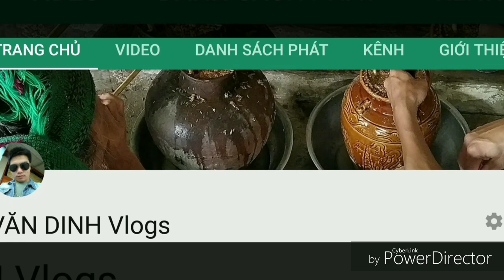Nghề cưa cây thuê quá nguy hiểm - VĂN DINH Vlogs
Cưa cây cũng cần có kỹ năng nếu không sẽ gặp nguy hiểm. Đôi lúc có người kinh nghiệm đầy mình nhưng do 1 phút chủ quan, lơ là cũng có nguy cơ gặp nguy hiểm.